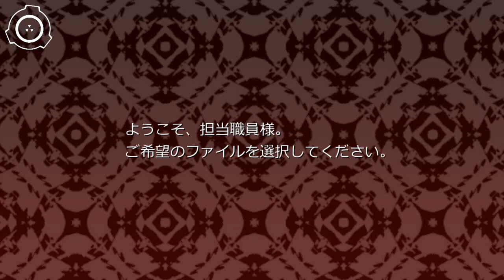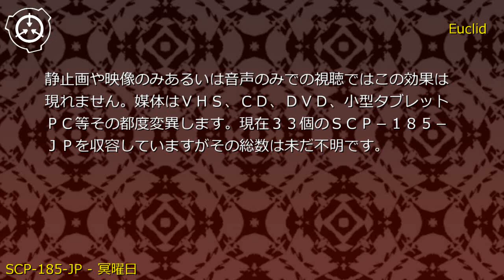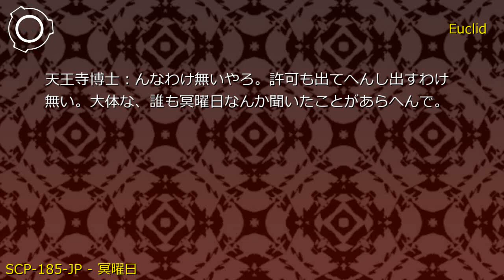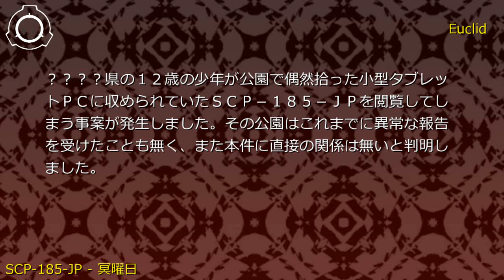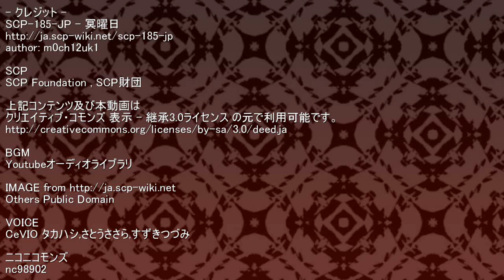SCP財団機密データ：SCP-185-JP - 冥曜日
説明: SCP-185-JPは1分38秒の映像及びその映像が収録された媒体です。映像はピアノ曲と白と黒の次々に形の変わる幾何学模様だけで構成されています。この映像を視聴した者は以降、SCP-185-JP-1となり"冥曜日"という新たな曜日を認識することになります。静止画や映像のみあるいは音声のみでの視聴ではこの効果は現れません。媒体はVHS、CD、DVD、小型タブレットPC等その都度変異します。現在33個のSCP-185-JPを収容していますがその総数は未だ不明です。

ノベル形式
シナリオ読込型VRoidビューワ HachiViewerPlus